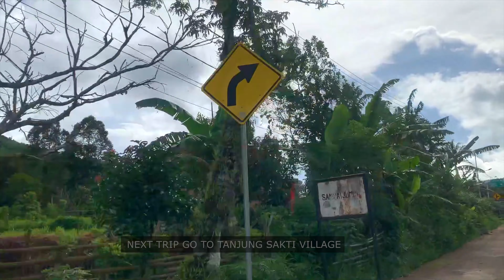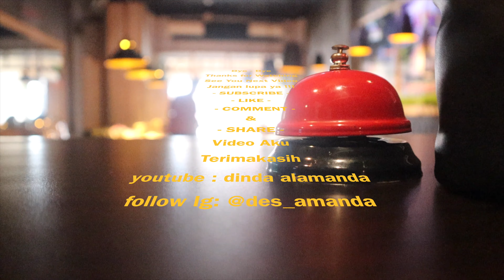BERANGKAT KE DESA! DAY1 Trip Grandmother's House| PESERTA MASTER CHEF INDONESIA S9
Ini Video perjalan sya ke rumah nenek saya di pedesaan tanjung sakti lahat pagar alam, selamat menonton keluaga onlineku .

Pagar Alam (sometimes written as Pagaralam, Jawi: ڤاݢر عالم‎), is a city in South Sumatra, Indonesia. Before established as a definitive city, Pagaralam was an administrative city in Lahat Regency. It has an area of 633.66 km² and a population of 126,181 at the 2010 Census[3] and 143,844 at the 2020 Census. Pagaralam is located by the Bukit Barisan Mountains, at the feet of Mount Dempo, a volcano and the highest mountain in South Sumatra. It is 298 km southwest from the province capital city of Palembang and 60 km southwest of Lahat. The city is bounded by Bengkulu Province to the south, Jarai District to the north, Kota Agung District to the east and Tanjung Sakti Pumi District to the west. Pagaralam is the one of the main suppliers of vegetables in Palembang. Its location in the highland makes the city slightly cooler than many of the other South Sumatra cities; this, together with its astounding landscape, makes the city one of the main tourist destinations in South Sumatra and it is often visited by local tourists, especially from Palembang. Currently, the city is led by Alpian Maskoni as the mayor of the city. sumber : wiikedia

Tanjung Sakti adalah sebuah kecamatan di Kabupaten Lahat, Sumatra Selatan, Indonesia. Kecamatan Tanjung Sakti berjarak 97 Km berkendara ke arah baratdaya dari pusat Kabupaten Lahat. Kecamatan ini merupakan pemekaran dari kecamatan tanjung Sakti yang terbagi menjadi dua kecamatan, yaitu kecamatan Tanjung Sakti Pumi dan Kecamatan Tanjung Sakti Pumu. Kata Pumu sendiri adalah singkatan dari Pasemah Ulu Manna Ulu, sama halnya dengan wilayah saudaranya yaitu Kec.Tanjung Sakti Pumi , kata "Pumi" adalah singkatan dari Pasemah Ulu Manna Ilir. Pasemah Ulu Manna adalah merupakan daerah sindang kemargaan yang terletak di perbatasan Bengkulu Selatan dan Sumatra Selatan. Maka Atribusi Ulu dan Ilir pada dua nama Kecamatan Tanjungsakti menunjuk letak geografis dari Pasemah Ulu Manna. Besemah atau Pasemah (penamaan suku menurut litertatur Belanda dan Inggris) merupakan suku masyarakat dominan yang mendiami Tanjung Sakti. Suku Besemah termasuk dalam Proto Malayan dengan kebudayaan Melayu. Kecamatan Tanjung Sakti Pumu mempunyai luas wilayah 229,59 km² dengan jumlah penduduk sebanyak 58,56 jiwa/km². Pusat pemerintahan Tanjung Sakti Pumu berada di Desa Simpang III Pumu.sumber : wiikedia

Kabupaten Lahat adolah salah satu kabupaten di Provinsi Sumatera Selatan. Kabupaten Lahat tadiri ateh 7 kecamatan induak yaitu Lahat, Kikim, Kota Agung, Jarai, Tanjung Sakti, Pulau Pinang, dan Merapi. Namun salapeh pamekaran, jumlah kecamatan di Kabupaten Lahat batambah manjadi 22 kecamatan. Kini Kabupaten Lahat dipimpin dek Cik Ujang sabagai bupati jo Haryanto sabagai wakil bupati, Samarudin SH sabagai Ketua DPRD, sarato Sri Marhaeni Wulansih SH sebagai wakil ketua I DPRD.
sumber : wiikedia

Tonton lagi Masterchef Indonesia Season 9 di RCTI+ lengkap, melalui link berikut

Saksikan MasterChef Indonesia Season 9 tiap Sabtu dan Minggu Pukul 17.00 bersama Chef Juna, Chef Arnold, dan Chef Renatta